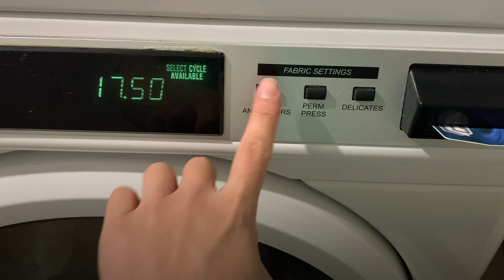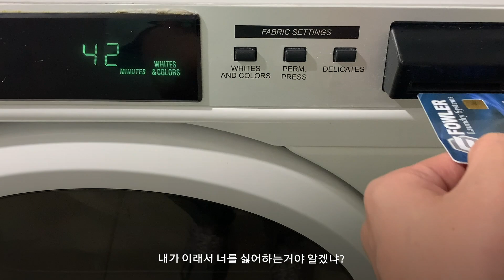뉴욕 브이로그